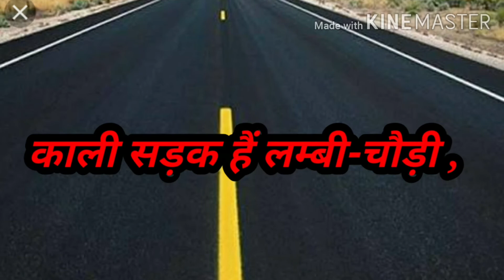मेरी मोटर // Meri Motar// Hindi rhymes for little kids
Little Learners Zone#

मेरी मोटर#

hindi rhymes for little kids#

IMPORTANT NOTE : SOMETIMES ALL IMAGES AND PICTURES ARE SHOWN IN THIS VIDEO BELONGS TO THE PICTURE OWNER NOT ME.
I AM NOT THE OWNER OF ANY PICTURE SHOWN IN THIS VIDEO